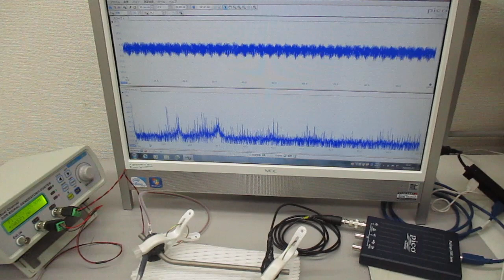メガヘルツの超音波発振制御システム ultrasonic-labo